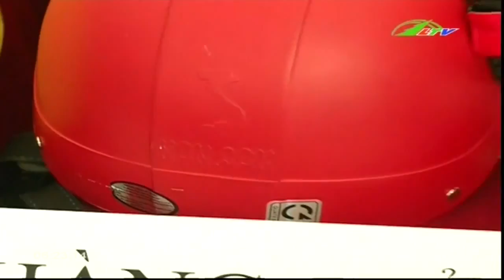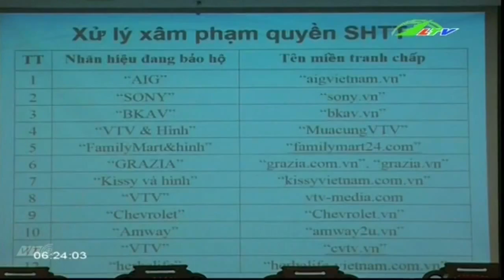Tin Tức Cam go cuộc chiến chống hàng giả |Xã Hội Lâm Đồng TV